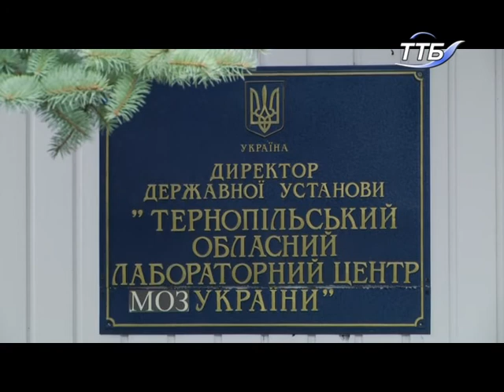На Тернопільщині - спалах захворювання на кір